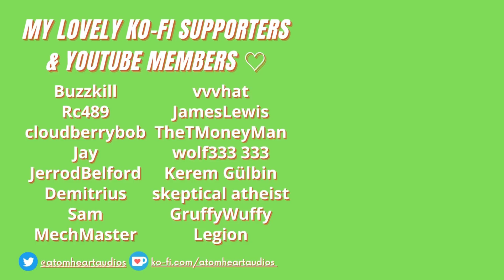Taking Your Pretend Girlfriend on a Real Date | F4M [Enemies to Lovers] [L-bomb] [Confessions]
Script: u/_HopelessRom4ntic_ on Reddit!
Art: Yudao on Picrew
Sound effects: ZapSplat / me